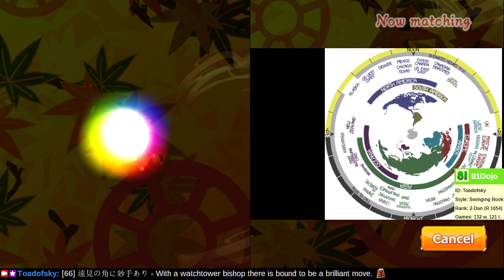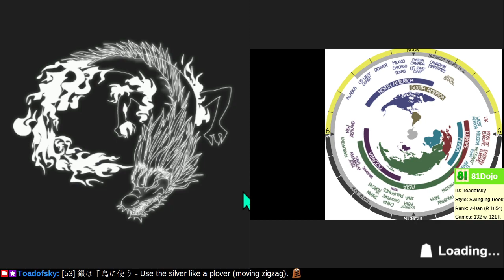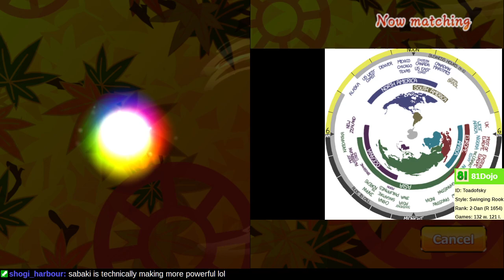[250] Road to 1-Dan on Shogi Wars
"Bear in the Hole" (badger / anaguma) castle requires both players to be patient.